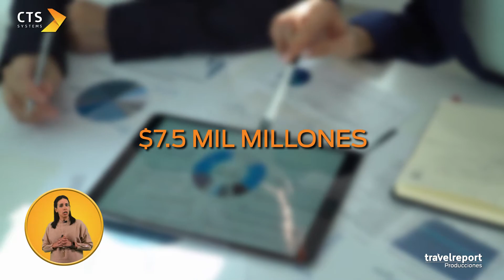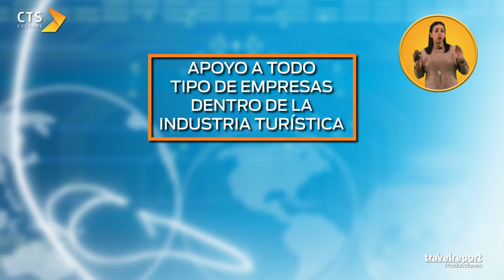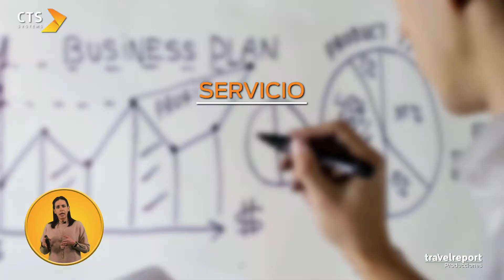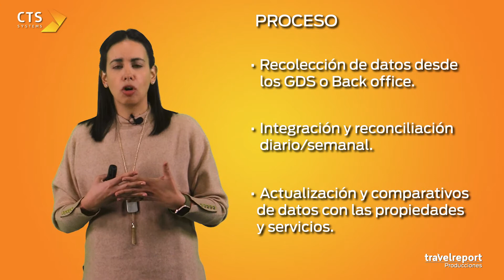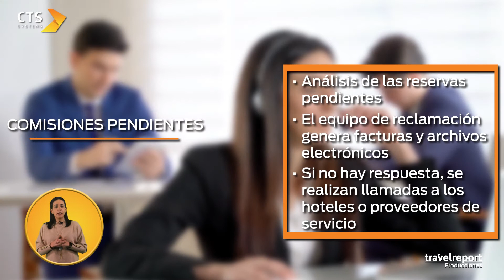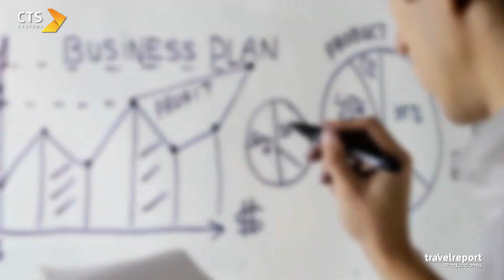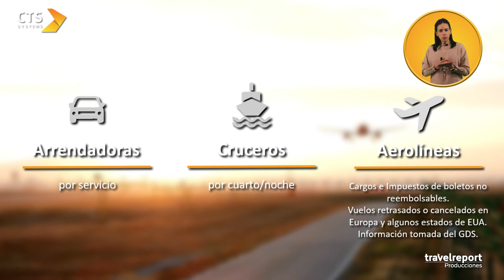CTS Systems - Recolectamos todas tus comisiones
CTS Systems ayuda a todas las agencias de viajes a GESTIONAR, CONCILIAR y RECOLECTAR sus comisiones de manera más rápida, segura y sin complicaciones.